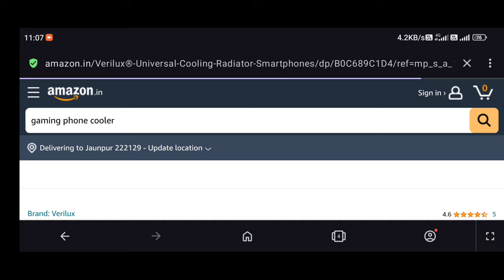Top 3 Mobile Cooler 🥶 For Gaming Under 1000🔥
Top 5 Bluetooth Tws Earbuds For Gaming With 40MS 🔥

Spinbot

Arctic

Verilux®

Top search:-

top 5 gaming gadgets

top 5 gaming gadgets under 500

top 5 gaming gadgets under 1000

top 5 gaming gadgets under 100

top 5 gaming gadgets for mobile

top 5 best gaming gadget

top 5 best gaming gadgets under rs.1000 - part 2

top 5 best gaming gadgets under 500

top 5 best gaming gadgets under 1000